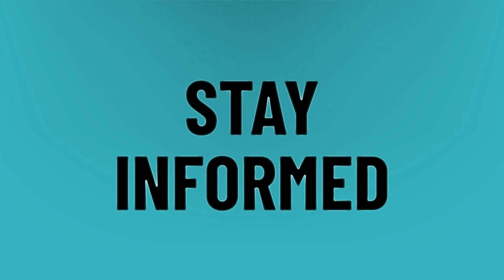How old is Alisyn Camerota?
Governor Cuomo • How old is Alisyn Camerota?